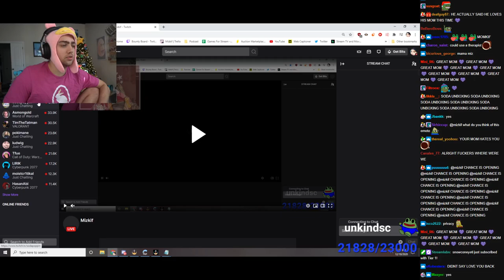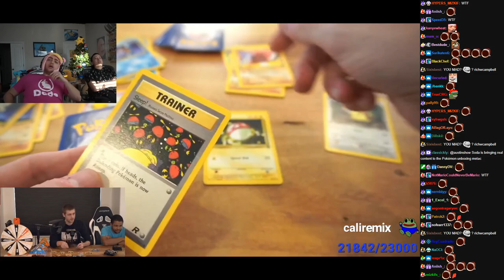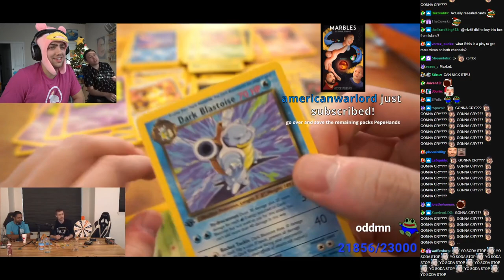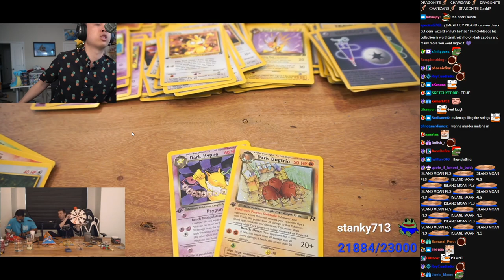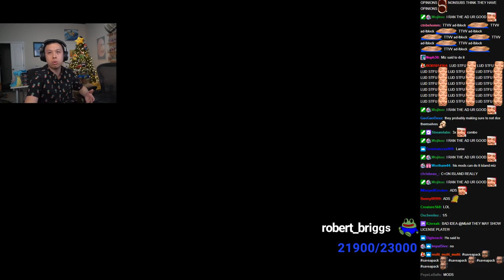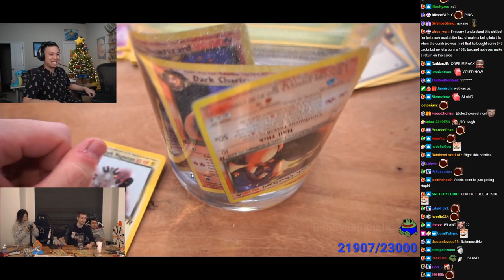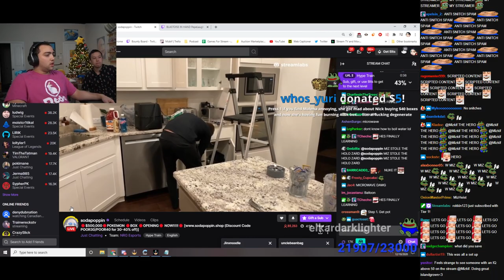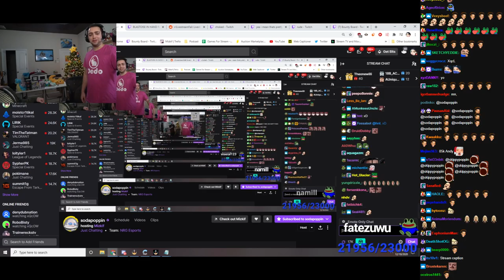$20,000 First-edition Pokémon Box Opening - Mizkif POV (sodapoppin) - Dec 10, 2020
Vod Title: $30,000 GYM HEROS BOX WITH FAZE BANKS | !POBOX
Vod Game: Just Chatting
Views: 9261

Start Time: 01:08:00
End Time: 04:24:31